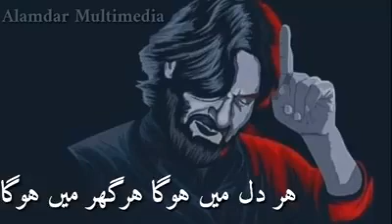Nadeem Sarwar Noha Whatsapp Status | Yeh To Mazloom Ka Matam Hai | Moharam Status | Shia Status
Originally Created By @alamdarmultimedia